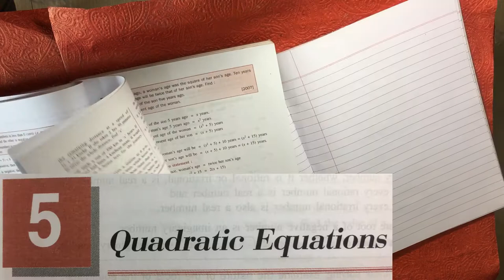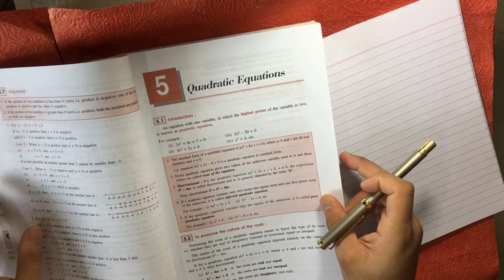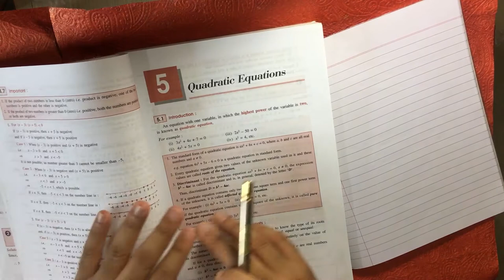Quadratic Equations | Exercise 5-B QUESTION 1| Physics | Class 10 | ICSE | Shailendra Srivastava